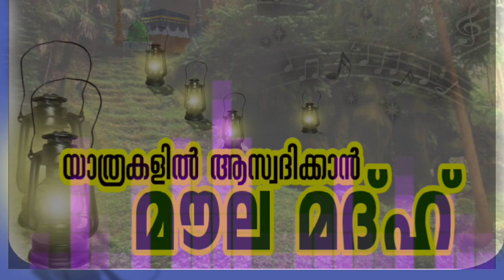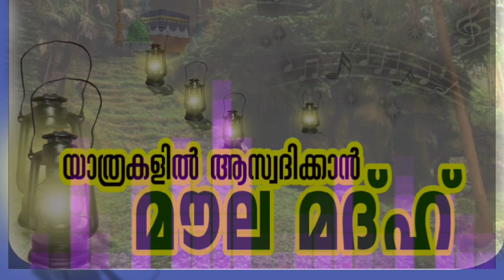MOULA MADH SONG